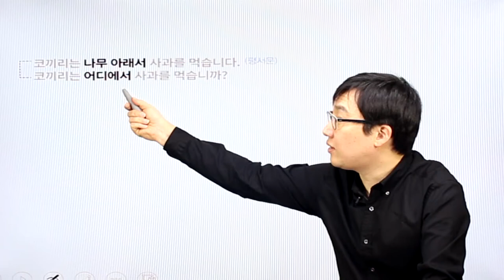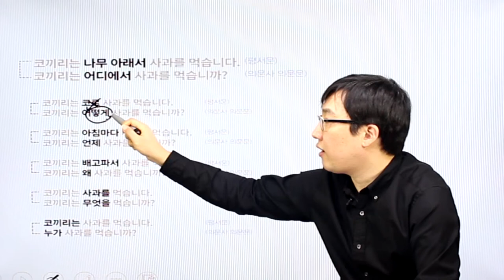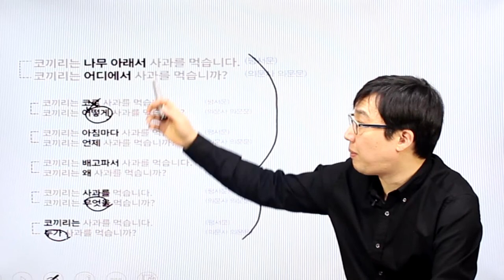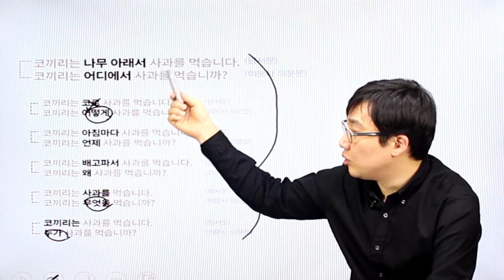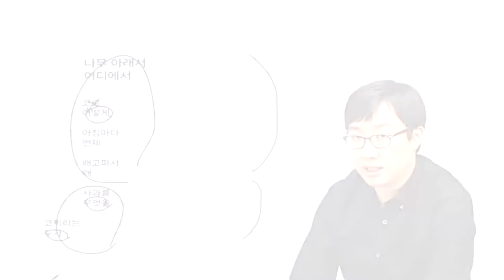프랑스어 패턴792 프랑스어 문장781_08-01 의문사